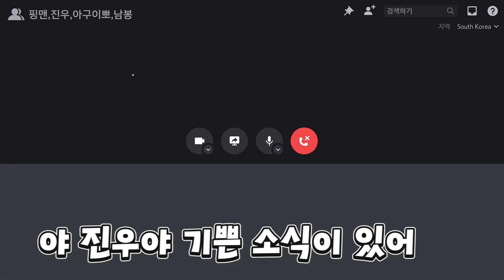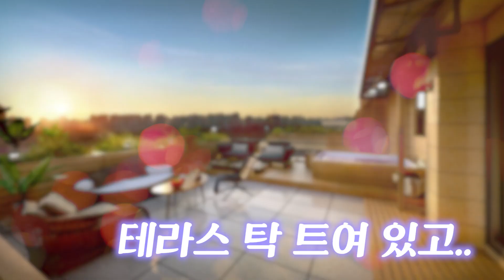방송 종료후 스트리머 실제 모습 최초 공개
편집 : 요시요
썸네일 : 유차